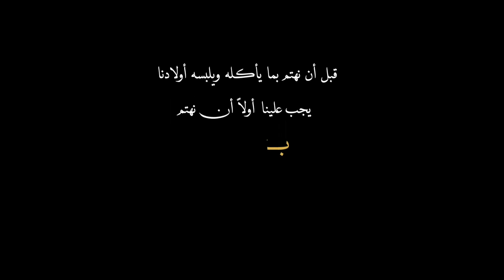openeyes: Conversation with Mom - حوار مع الأم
➡➡ English subtitles in the video click on settings and turn on cc (Or other languages in automatic translation)

➡➡ الترجمة الإنجليزية في الفيديو اضغط على الإعدادات وقم بتشغيل cc (أو لغات أخرى)

➡➡ Engelse ondertiteling in de video klik op instellingen en zet cc aan (of andere talen bij automatische vertaling)
برنامج عيون مفتوحه
 يقدم  مساعده لكل اب  و ام عن ازاي ممكن عيونا تكون متابعه ولادنا وازاي نتعامل معاهم في مشاكلهم اليوميه زي مثلا السوشيال ميديا و سن المراهقه

The program Open Eyes
Helps every father and mother in how they can follow their children and how to deal with their daily problems, such as social media and adolescence

ــــــــــــــــــــــــــــــــــــــــــــــــــــــــــــــــــ                                      ‬
 ‫ــــــــــــــــــــــــــــــــــــــــــــــــــــــــــــــــــ                                      ‬
المصادر:
Conversation with the Girls
 ‫ــــــــــــــــــــــــــــــــــــــــــــــــــــــــــــــــــ                                      ‬
عيون‪_‬مفتوحة
تربية‪_‬الأطفال